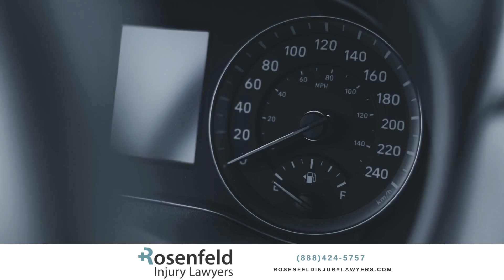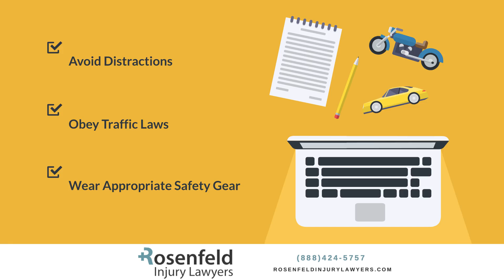Safest and The Most Dangerous Forms Of Transportation In Chicago ?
Since the mid-1970s, transportation safety has significantly improved. A study by Ian Savage highlights a nearly 50% reduction in highway motor vehicle deaths. This historical context sets the stage for understanding how far we've come and the current state of transportation safety.

Improvements in vehicle design, traffic laws, and safety technologies have contributed to this decline, making our roads safer today than ever before.

But not all modes of transportation are equally safe. Let’s look at the current risks associated with different types of travel.

According to the National Safety Council and Savage’s research, motorcycles are the most dangerous, with a fatality rate of nearly 213 deaths per million miles traveled. In contrast, buses have a remarkably low rate of 0.11 deaths per million miles.

Motorcycles and passenger vehicles are among the most dangerous modes of transportation. Passenger vehicles, while safer than motorcycles, still present significant risks, especially in high-traffic areas.

On the other hand, buses and trains are the safest. Their lower rates of injury-related deaths make them reliable options for daily commutes.

Let's localize this discussion with statistics from Illinois and Chicago. In 2019, Illinois recorded 1,009 highway fatalities, 51 rail fatalities, and 21 transit fatalities. The Chicago Transit Authority (CTA) boasts high ridership but also faces its share of accidents involving buses and trains.

Despite the occasional accidents, CTA remains a relatively safe transportation option compared to private vehicles and motorcycles.

So, how can you protect yourself while using different modes of transportation?

For drivers and motorcyclists: Avoid distractions, obey traffic laws, and wear appropriate safety gear. For pedestrians: Stay alert, use crosswalks, and make eye contact with drivers before crossing.

Stay safe, Chicago. For any legal assistance related to transportation accidents, contact Rosenfeld Injury Lawyers today. We're here to help you navigate the legal process and secure the compensation you deserve.

Our personal injury cases are handled on a contingency fee basis, and no legal fee is charged until we secure a recovery for you. All information is confidential with our firm and our legal partners.

We can help! Free Consultation 24/7

⚖️ Welcome to the official YouTube channel of Rosenfeld Injury Lawyers ⚖️

Here, you’ll find information on the services we offer and guidance on how to make a claim for an injury you or one of your loved ones has suffered. We are an experienced team working out of Chicago, IL, and are focused on getting the best for people involved in accidents due to the fault of another person or company.
➡️ Our range of cases is wide, including things such as car and bicycle accidents through to nursing home abuse and other life-changing injuries. We can also advise those who may have only recently learned they are eligible to make a claim or compensation.

Our attorneys are here to help, and we never charge a fee unless we recover money for you. In total, we have collected over $250 million on behalf of our clients.

Rosenfeld Injury Lawyers LLC
📍225 West Wacker Drive 1660 Chicago, IL 60606